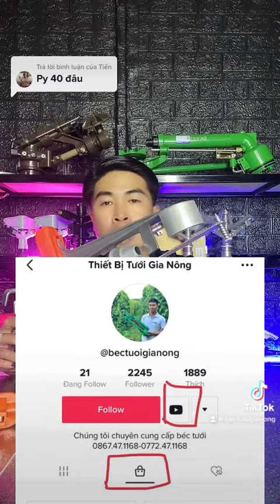Béc PY40GN2 Cải Tiến Tưới Đều Và Chỉnh Góc Dễ Dàng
CTy TNHH Thiết Bị Tưới Gia Nông - MST: 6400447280
QL14 - Tổ 1 - Thị Trấn Đức An – H. Đăk Song - Tỉnh Đăk Nông